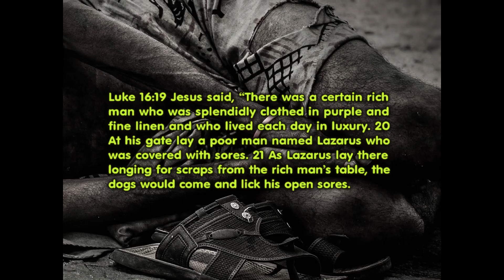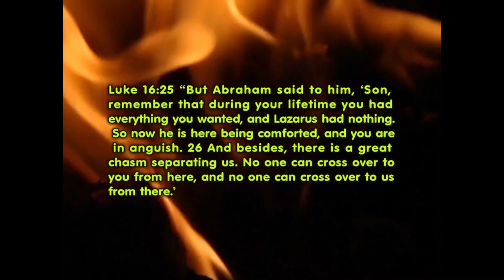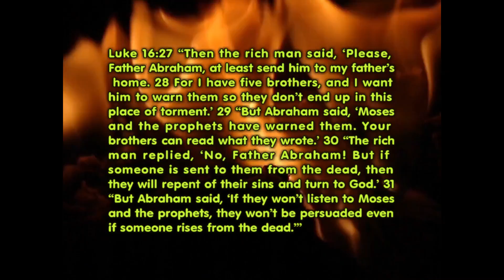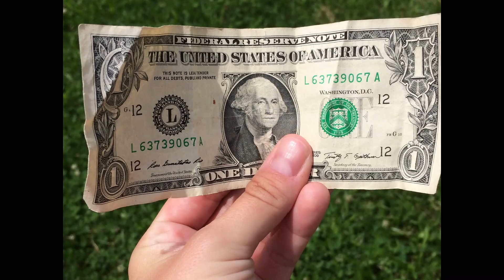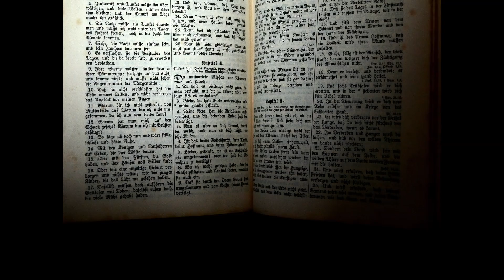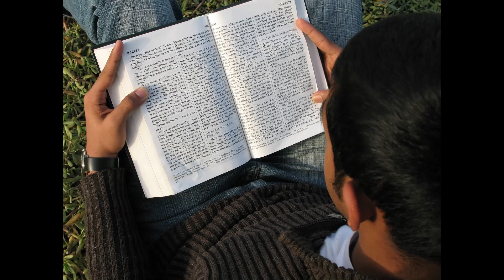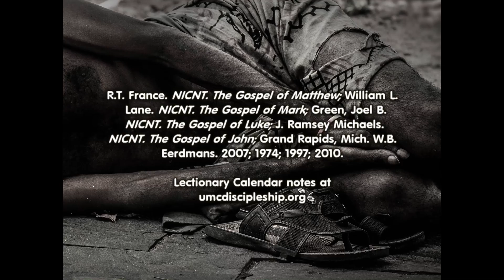The Great Reversal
Let’s discuss Luke 16:19-31, an unnamed rich man and a famous beggar, Lazarus. We will learn about the dangers of the hard-hearted, selfish use of money and God’s Great Reversal.